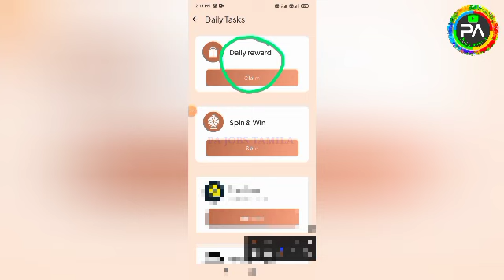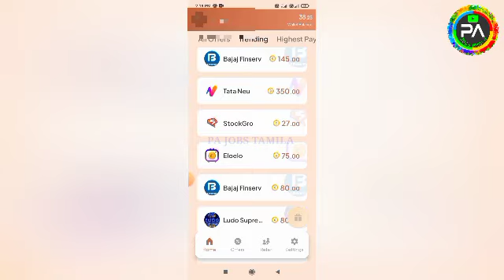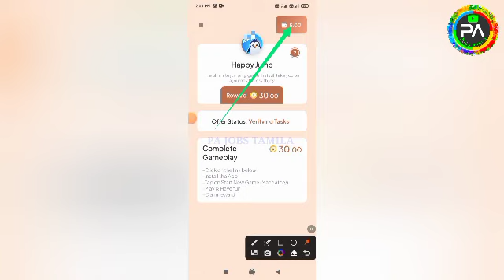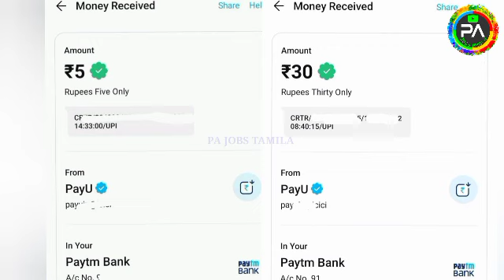🚀1 Mins : ₹30 | 30 Mins : ₹300 (Live Proof)🔥Best Money Earning App|Gpay/Phonepe/ Paytm|Part Time Job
🚀1 Mins : ₹30 | 30 Mins : ₹300(Live Proof)🔥Best Money Earning App|Gpay/Phonepe/Paytm|Instant Cash|Part Time Job Tamil | Earn Money | WATCH AND EARN|NEW EARNING APP TODAY|ONLINE PART TIME JOB TAMIL| Earn Money Online | PA JOBS TAMILA | Online Jobs At Home Tamil | Chillar App | New order Grabbing App | Captcha Typing Job | Mobile Typing jobs | Work From Home Job | Scratch and Earn | Without Investment Jobs | Online Part Time Job Tamil|Earn Money Online |Work From Home Jobs | Earn Money Online At Home Tamil | New Power Bank App | Spin And Earn | Typing Job | Form Filling Job